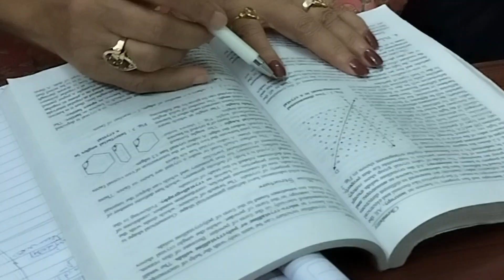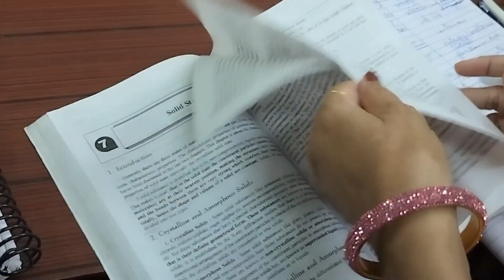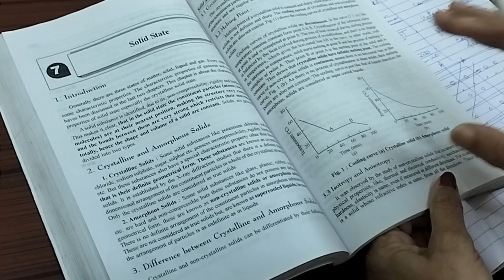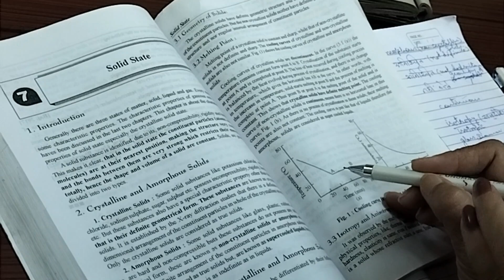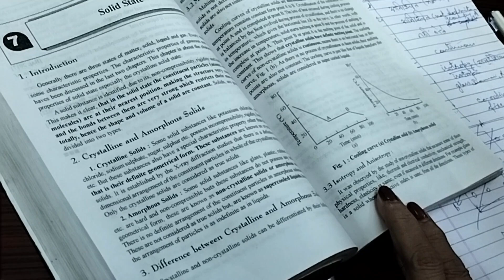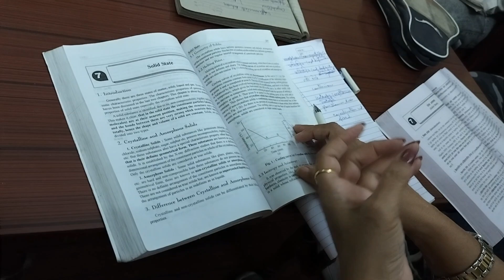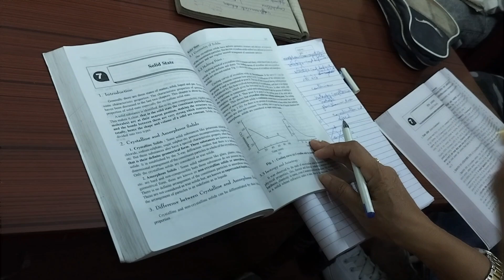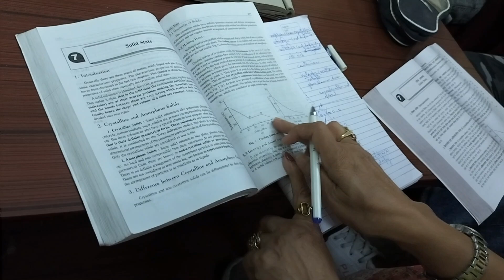solid state,BSc semester 1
Solid state,BSc part 1